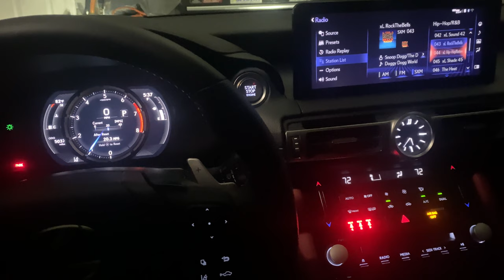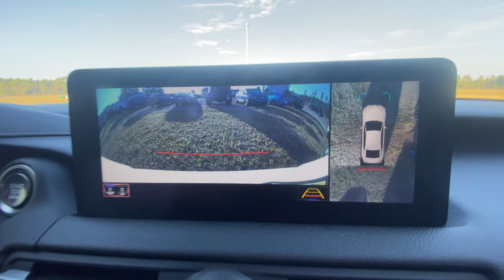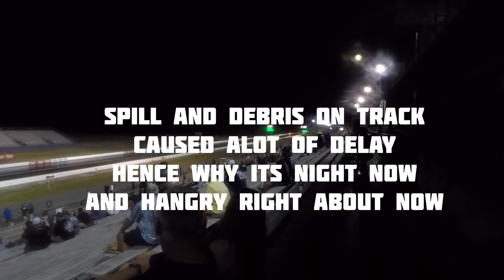Adventure Time At FL2k 2022 Sunday Finals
This is my first time going to FL2K hosted this year at Gainesville Raceway, and had a blast with two of my friends. Sorry in advance I was not prepared my camera setup was not working well, and then had to failover to my GoPro which is total trash. I also don't vlog on the regular so a learning curve.

Next time bringing a snack and drink bag, and one of those cushion bleacher attachments. My butt was hurrrttting, and became hangry since I was hungry and
event went end time.

All in all had fun and definitely will go back next year. Off to sort out a new camera setup!

Check out complexseven.com for exclusive automotive apparel and channel merchandise.

NOTE: I don't claim to be an expert at this topic at all, just sharing the ​info I have found and experienced.